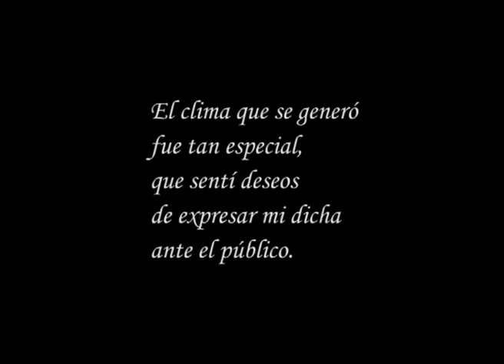Balada de Olmué - Efrain Garcia, pianista compositor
Pieza para piano compuesta por Efraín García en Olmué (Chile, 2005),  inmediatamente después del recital que dio en esa ciudad con composiciones propias.
Grabada en estudio en el año 2006 (CD "Ondina").
Disponible en Spotify y demás plataformas digitales.

Piano piece composed by Efraín García in Olmué (Chile, 2005), immediately after the recital he gave in that city with his own compositions.
Recorded in studio in 2006 (CD Ondina).